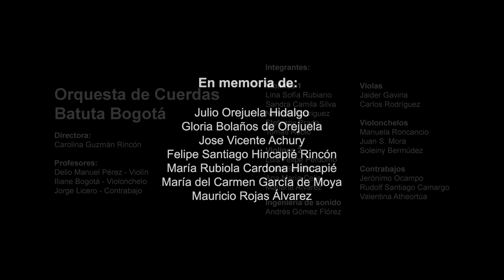Orquesta de Cuerdas Batuta Bogotá - Ave Verum Corpus - Mozart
La Fundación Nacional Batuta expresa su sincero apoyo a aquellos trabajadores que han sufrido la pérdida de alguno de sus familiares como consecuencia del covid-19. Lamentamos profundamente su partida y les enviamos un mensaje de unión, ánimo y solidaridad en este momento de incertidumbre que enfrentamos en el país y el mundo.